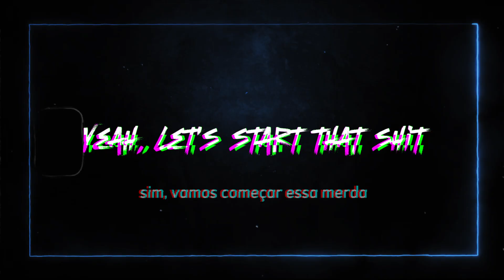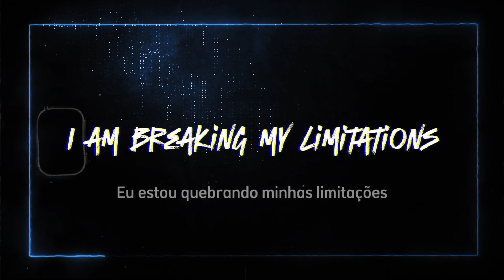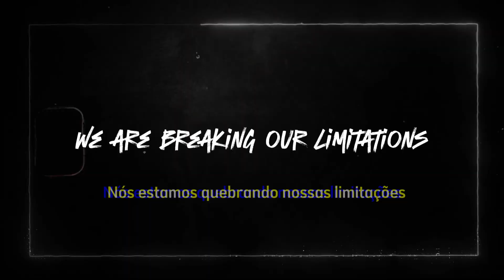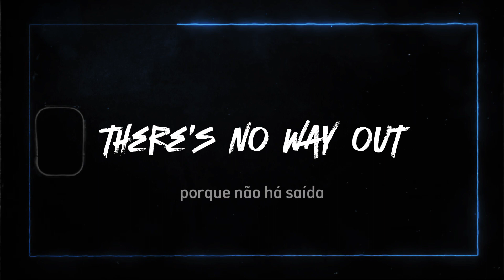FILELIFE - Underdogs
Let them fall
Let them doubt we’re the underdogs

We'll prove them wrong
show them all rising to the top

yeah, let's start that shit, you fucking underdog

yes, all clear
we’ll fight as one
infinity
I am breaking my limitations

on the streets of broadway
we're distinct from no one's kings
let's rise to the top

we’re underdogs

“heads up, my friend”

yes, all clear
infinity
we are breaking our limitations

surrendered and nobody knows where

we won't back down

speak out loud
we stand in proud

Fuck off!